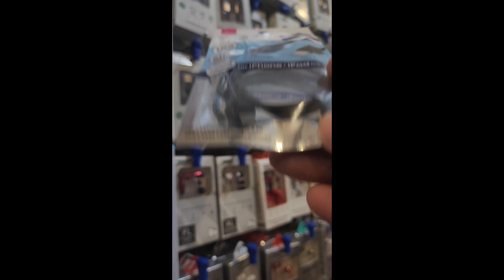gala time sa divi at nakita si idol tiktok romeo catacutan.happy happy lang